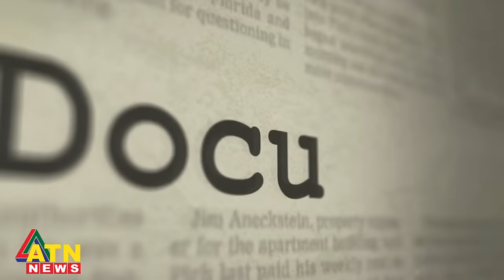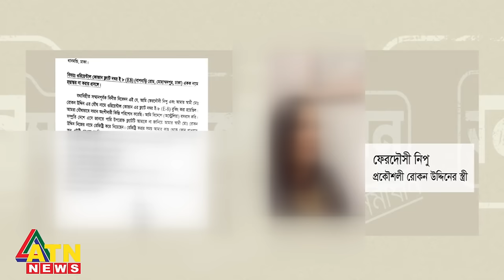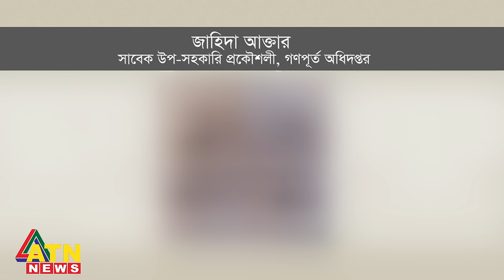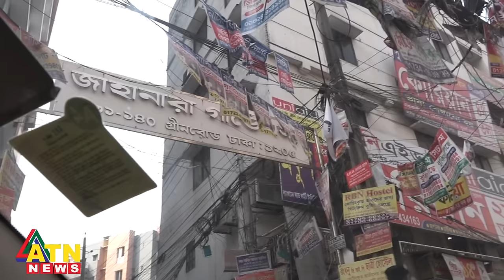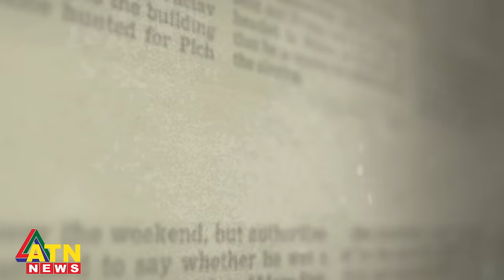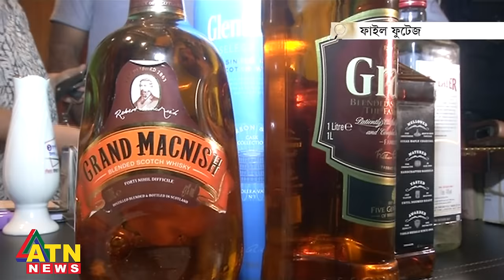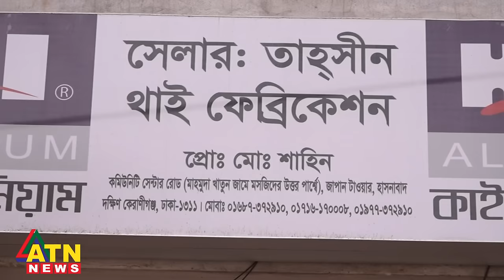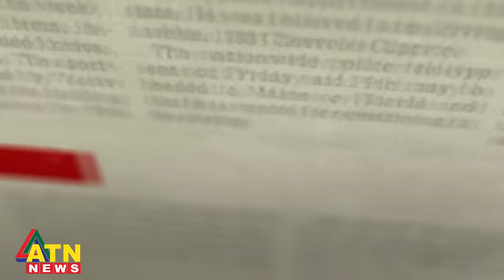টাকার ইঞ্জিনিয়ার | Crime Investigation News | Onusondhan O Somadhan | অনুসন্ধান ও সমাধান | ATN News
টাকার ইঞ্জিনিয়ার | Crime Investigation News | Onusondhan O Somadhan | অনুসন্ধান ও সমাধান | ATN News | Takar Engineer | Engineer of Money | দেশে বিদেশে কোটি কোটি টাকার ফ্ল্যাট |  Flats worth billions of taka in the country and abroad